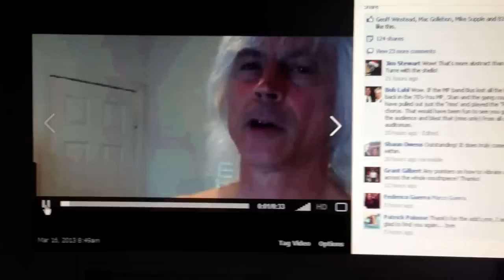The Amazing Lynn Nicholson